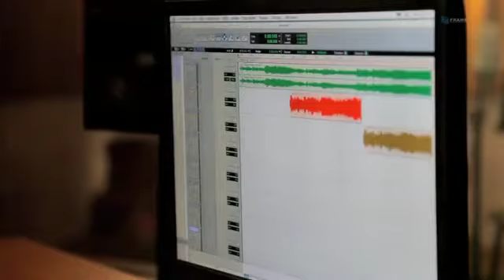Үл таних эмэгтэй